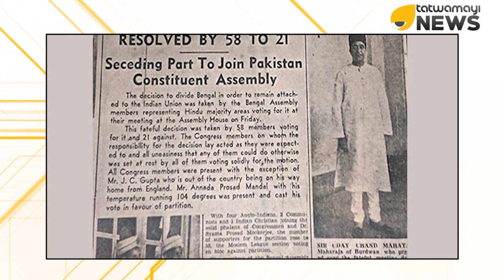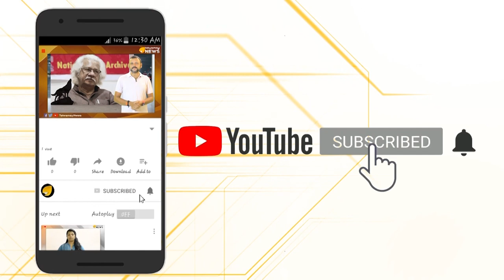ജോഗിന്ദർ നാഥ് മൊണ്ഡൽ...എന്ത് കൊണ്ട് ഇദ്ദേഹം പാകിസ്ഥാനിൽ നിന്നും തിരികെവന്നു...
പാകിസ്താനിലെ സ്ഥാപക നേതാക്കളിൽ പ്രമുഖൻ,ആ സമയത്തെ ഹിന്ദു സമൂഹത്തിലെ കരുത്തനായ വ്യക്തി,പാകിസ്താനിലെ ആദ്യ തൊഴിൽ,നിയമകാര്യ മന്ത്രി...വിശേഷങ്ങൾ അനേകമുണ്ടായിരുന്നു ദളിത് നേതാവായ മൊണ്ടലിന്.എന്നിട്ടും അദ്ദേഹം എന്തുകൊണ്ട് തിരികെ ഭാരതത്തിലേക്ക് വന്നു,ദളിത് ആക്ടിവിസ്റ്റുകൾ പഠിക്കുക ചരിത്രം...